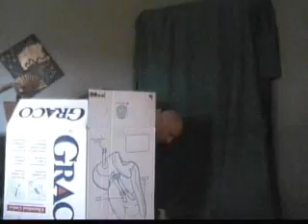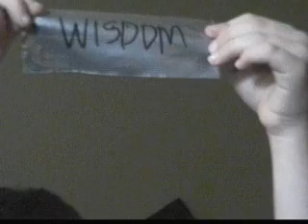Shifting Sand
A family skit illustrating the well known story of the man who built his house in the sand.